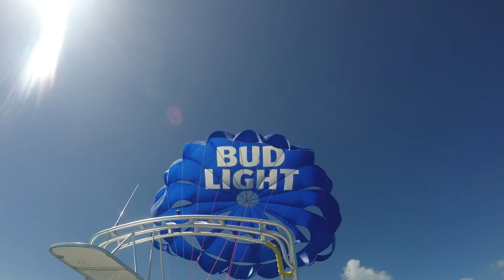Key West Adventure 2k17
A little video I made to remember the fun I had in Key West 2017!!